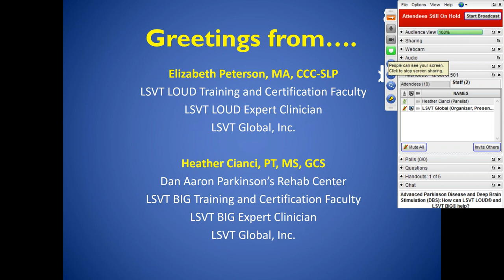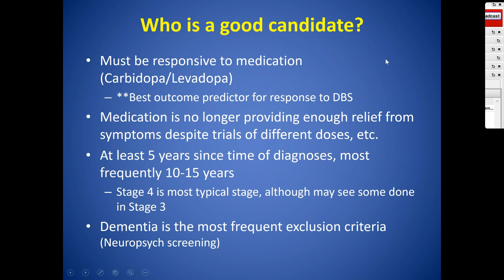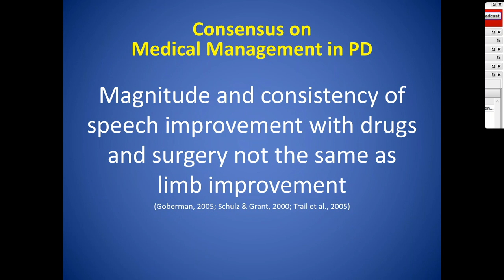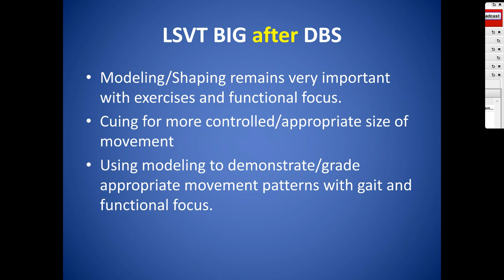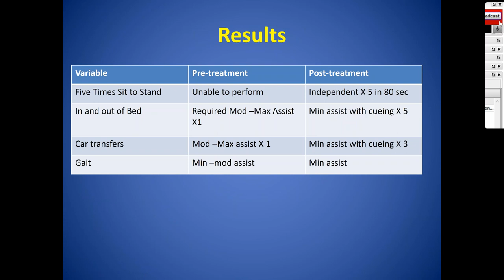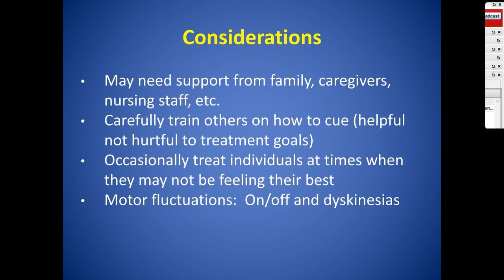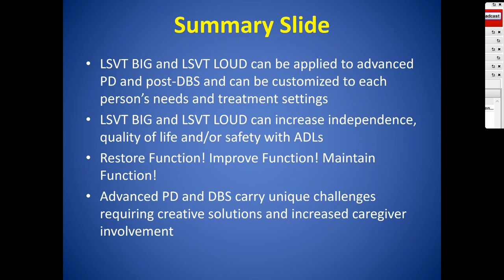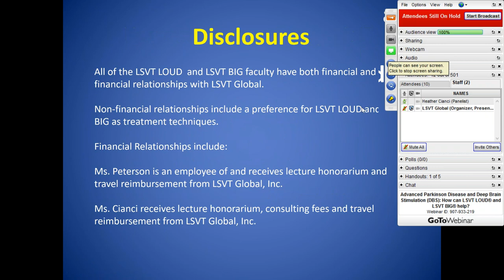Advanced Parkinson Disease and Deep Brain Stimulation DBS: How can LSVT LOUD® and LSVT BIG® Help?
Join LSVT LOUD and LSVT BIG Expert Clinicians as they give an overview of physical and speech challenges common in advanced Parkinson disease (PD) and post-Deep Brain Stimulation (DBS) and how LSVT LOUD and LSVT BIG can be used to address these issues. Learn about other characteristics unique to advanced PD and DBS that affect mobility and speech. LSVT faculty will offer a 45-minute presentation, followed by 15 minutes for an open discussion with audience members.

1. View the webinar in its entirety.
2. Complete the following survey
3. LSVT Global will verify your viewing of the webinar and email you a certificate.